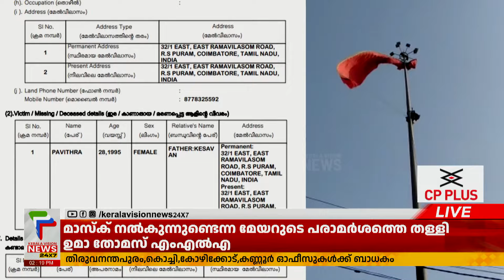വര്‍ക്കല പാരാഗ്ലൈഡിംഗ് അപകടം; ഇന്‍സ്ട്രകര്‍ ഉള്‍പ്പടെ 3 പേര്‍ അറസ്റ്റില്‍ | Varkkala Paragliding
വര്‍ക്കല പാരാഗ്ലൈഡിംഗ് അപകടത്തില്‍ ഇന്‍സ്ട്രകര്‍ ഉള്‍പ്പടെ 3 പേര്‍ അറസ്റ്റില്‍. മനപൂര്‍വമല്ലാത്ത നരഹത്യശ്രമത്തിനാണ് വര്‍ക്കല പോലീസ്  കേസ് എടുത്തിരിക്കുന്നത്. പരിക്കേറ്റ യുവതിയോട് പാരാ ഗ്ലൈഡിങ് കമ്പനി ജീവനക്കാര്‍ സ്റ്റാമ്പ് ഒട്ടിച്ച വെള്ള പേപ്പറില്‍ ഒപ്പിട്ടു വാങ്ങിയതായി പോലീസ്
സ്ഥിരീകരിച്ചു. സ്ഥാപനത്തിന്റെ ഉടമകളായ ആകാശ്, ജിനീഷ് എന്നിവര്‍ ഒളിവിലാണ്.

About COA